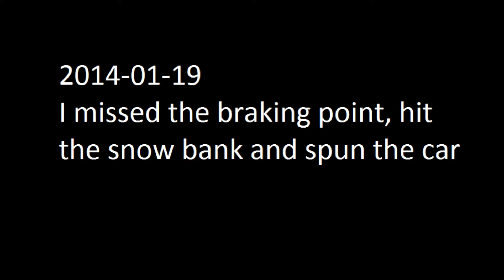Missing the braking point and hitting the snow bank